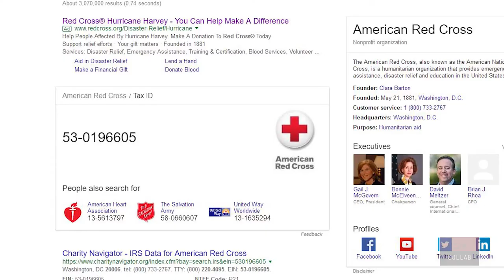HelpHurricaneHarvey With Views | @Hotmessboutiquelv Highlights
Special Thanks to my love: Ana
Gave me the fundraiser idea - Christian Guzman (thank you)

I  truly am grateful with all the talented artists that I get to meet and collab with.

Special thanks to all the models that made the highlight video looked really awesome. From the hair, make up, to the costumes... Everything was perfect.

Much love to all the talented artists who took photos and videos, that arranged and organized everything successfully.

To the C.E.O. of @hotmessboutiquelv - Christilee, you are a BOSSLADY Thank you.

GEAR
My Main Camera
Awesome Vlog Camera
Buttery 50mm lens
Convenient 24-105mm lens
Reliable On Camera Mic
High Quality Microphone
On-the-Go Tripod